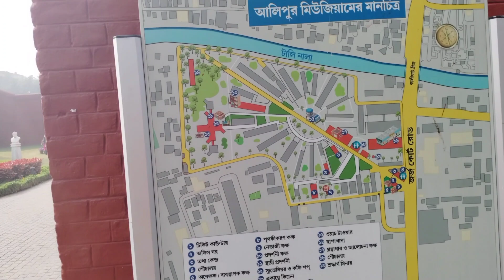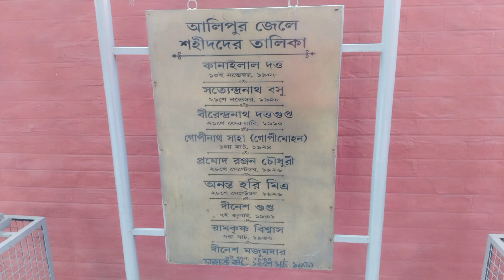আলিপুর জেলের ফাঁসির মঞ্চের কিছু রহস্যময় কথাyoutube Alipur jail